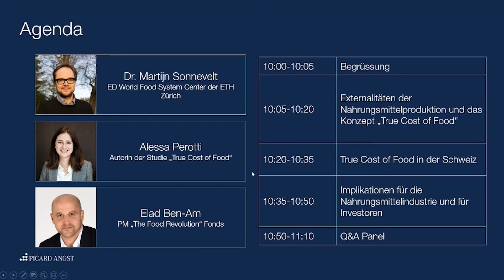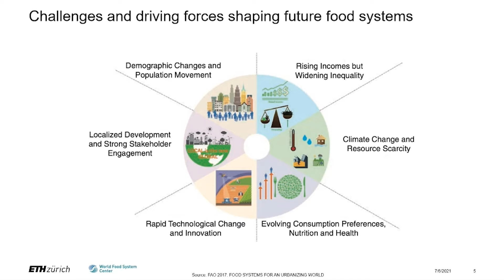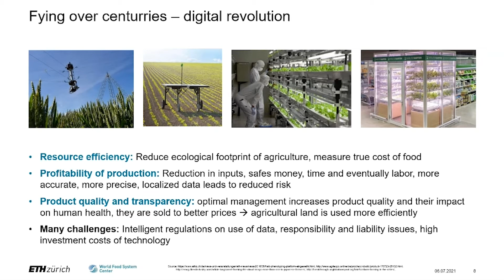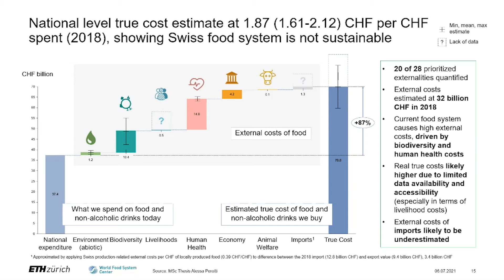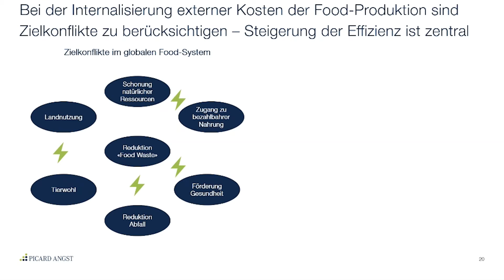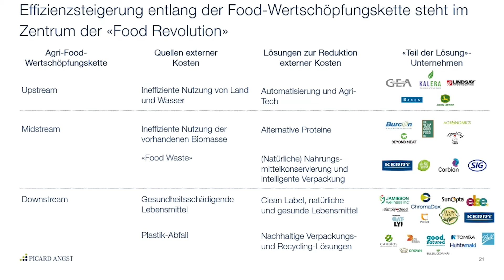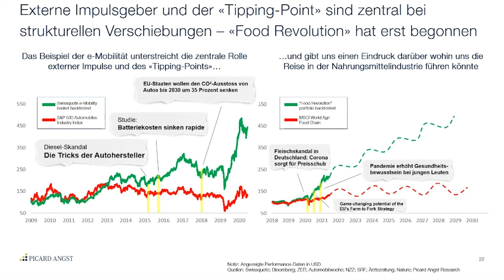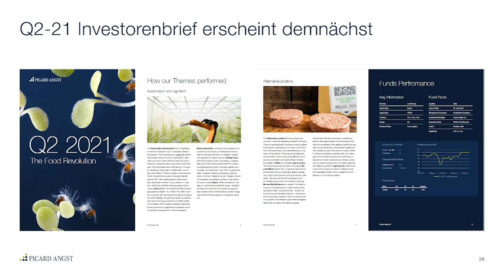Webinar "True Cost of Food" - 06. Juli 2021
On 6 July, we hosted a webinar on the topic of the "True Cost of Food". The virtual event was moderated by Dario Pelosi from SRF and our speakers Martijn Sonnevelt, Alessa Perotti and Elad Ben-Am offered interesting insights into the complex problem surrounding the external costs of our agri-food system and their implications for the food industry and investors.